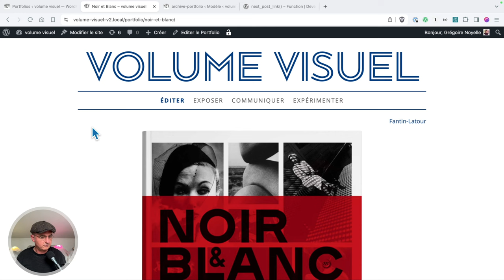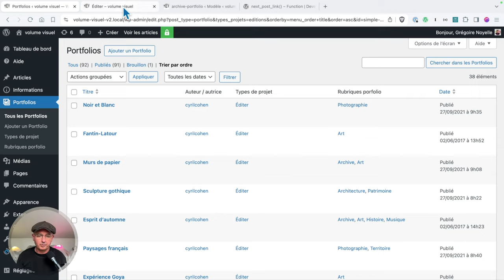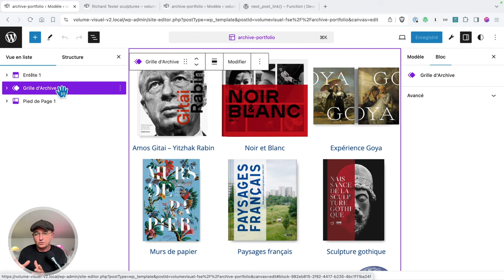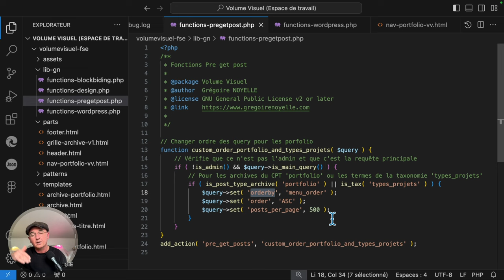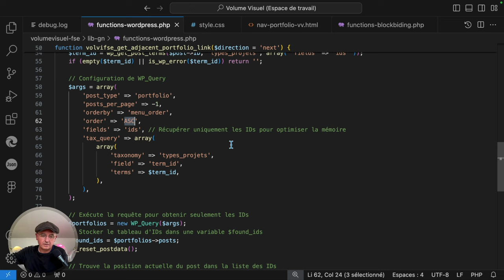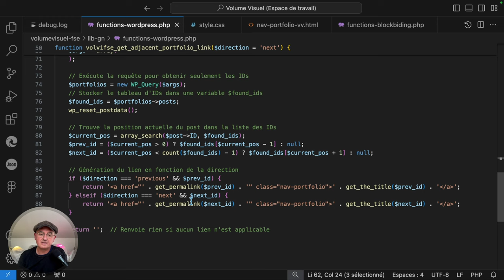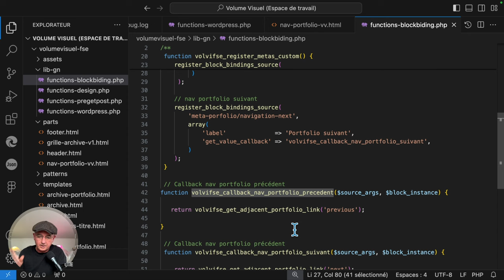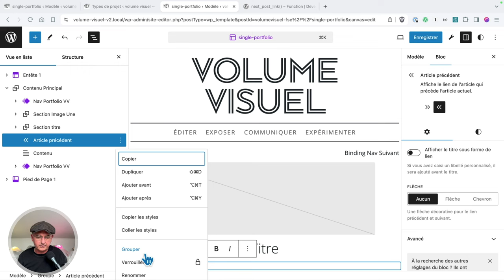Injecter une fonction PHP complexe dans un bloc paragraphe WordPress en utilisant le block binding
🌀 Pour accéder à la page des ressources de cette vidéo, une simple inscription suffit. Clique vite sur le lien pour t'inscrire et recevoir la page de ressources

Dans cette vidéo, je vais te montrer comment injecter une fonction PHP complexe dans un bloc paragraphe WordPress en utilisant le block binding. 🚀

Voici les grandes parties que nous allons couvrir :

1️⃣ Présentation du projet avec un contenu sur mesure Portfolio : Le contenu Portfolio est déjà créé. Nous allons voir comment il est structuré et comment il peut être utilisé pour mettre en valeur tes projets de manière professionnelle.

2️⃣ Comment classer ses portfolios : Découvre les différentes méthodes pour organiser tes portfolios. Nous aborderons les catégories, les tags et d'autres taxonomies pour une gestion optimale de tes projets.

3️⃣ Navigation entre les projets en restant dans la taxonomie : Apprends à configurer la navigation pour que les utilisateurs puissent facilement passer d'un projet à un autre tout en restant dans la même catégorie ou tag.

4️⃣ Imposer un seul terme d'une taxonomie : Je vais t'expliquer comment restreindre l'affichage des projets à un seul terme d'une taxonomie spécifique, ce qui peut être utile pour des filtres ou des vues spécifiques.

5️⃣ Imposer le menu order dans les archives : Découvre comment forcer l'ordre d'affichage des projets dans les archives en utilisant le menu order, pour que tes projets apparaissent dans l'ordre que tu souhaites.

6️⃣ Navigation dans le modèle Single Portfolio : Apprends à configurer la navigation dans le modèle de page unique de ton portfolio pour une expérience utilisateur fluide et intuitive.

7️⃣ Explication de la fonction principale : Je vais détailler la fonction PHP complexe que nous allons injecter. Nous verrons comment elle est construite et comment elle interagit avec WordPress.

8️⃣ Ajout du block binding en appelant la fonction : Je te montrerai comment ajouter le block binding pour appeler notre fonction PHP dans un bloc paragraphe, en utilisant les bonnes pratiques de WordPress.

9️⃣ Visualisation du binding dans le modèle : Enfin, nous verrons ensemble le résultat de notre binding dans le modèle. Nous vérifierons que tout fonctionne correctement et que la fonction PHP est bien intégrée.

00:00 - Introduction

01:13 - Présentation du projet

01:35 - Classer ses portfolios

02:19 - Navigation entre les projets

02:41 - Imposer un seul terme d'une taxonomie

03:06 - Imposer le menu order dans les archives

04:33 - Navigation dans le modèle Single Portfolio

05:13 - Explication de la fonction principale

09:07 - Ajout du block binding

11:13 - Visualisation du binding dans le modèle

11:38 - Conclusion